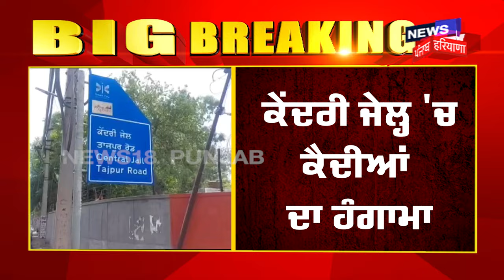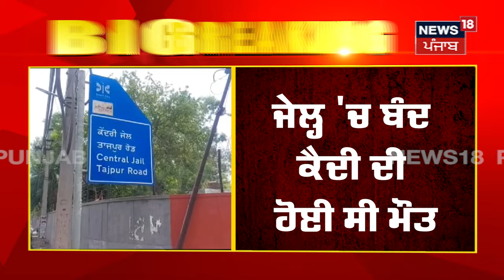Ludhiana Breaking News | ਕੈਦੀ ਦੀ ਮੌਤ ਮਗਰੋਂ ਕੇਂਦਰੀ ਜੇਲ੍ਹ 'ਚ ਜ਼ਬਰਦਸਤ ਹੰਗਾਮਾ | Central Jail Clash| N18V